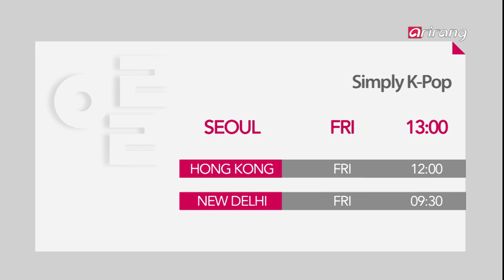Simply K-Pop Ep110 G-Dragon, Crayon Pop, VIXX, Rainbow, U-Kiss and F(x)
"Simply K-Pop" in Shanghai